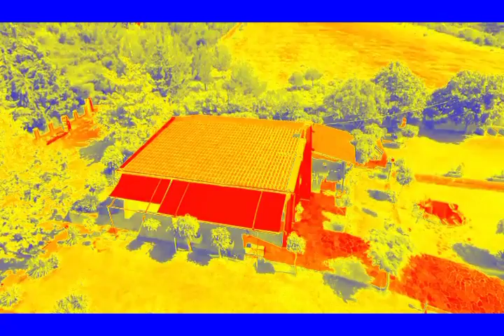Εξοχικο με drone και θερμικη καμερα